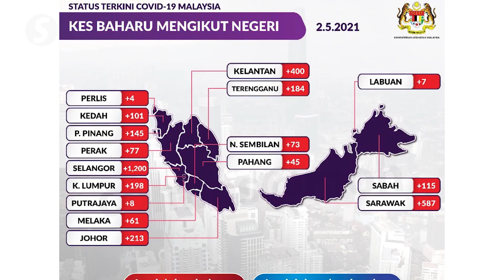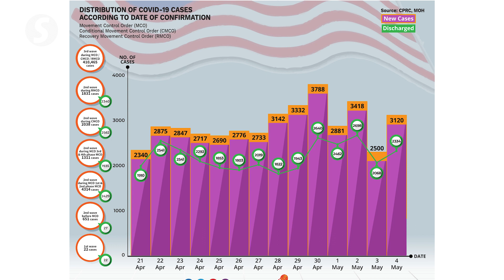Cops to step up compliance operations in KL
Kuala Lumpur police chief Comm Datuk Azmi Abu Kassim said city police will conduct more Covid-19 SOP compliance operations after several districts in Selangor have been classified under the movement control order (MCO) starting Thursday (May 6).